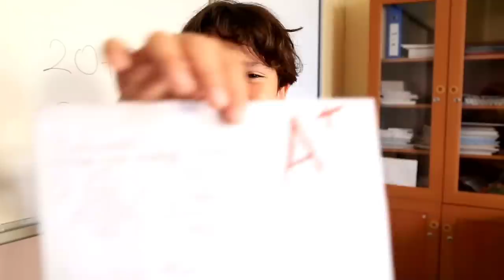Adom Masssturrrbationda Laichuragadi Punshida Maipakpei Chang Yam Nemtharakkani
Punshi Laina Manghallakpa Yaba Laichuba